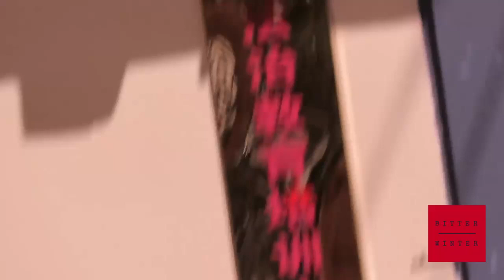新疆再教育集中營：哈密市信訪法制教育培訓中心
一個轉化營門牌上寫著：哈密市信訪法制教育培訓中心。該轉化營門口有專人把守，看守非常嚴密。據知情人說：「這裡2017年上半年關押的是維吾爾族男性，從下半年起關押的都是維吾爾族女性。我能聽到她們每天唱歌頌共產黨的歌。」

English version:

Transformation through education camp of Xinjiang: Hami City Petition System Education and Training Center

A sign outside one of them reads “Hami City Petition System Education and Training Center.” Security there is extremely tight, with guards on duty at the entrance. A source said, “During the first half of 2017, Uyghur men were detained here. From the second half of 2017, the detainees are all Uyghur women. I can hear them singing songs that praise the Communist Party every day.”

歡迎轉載，轉載時需註明：視頻來自於Bitter Winter，並鏈接到寒冬網站。